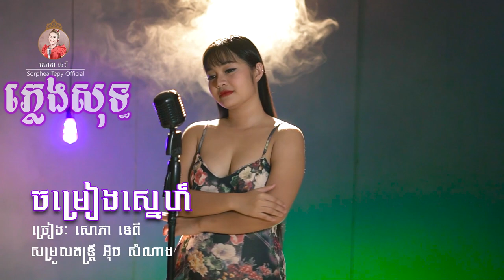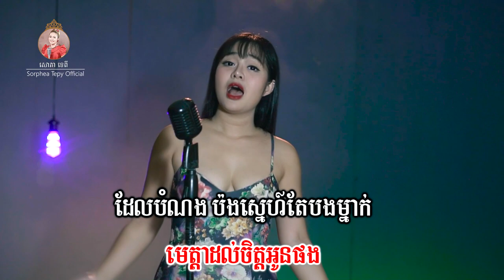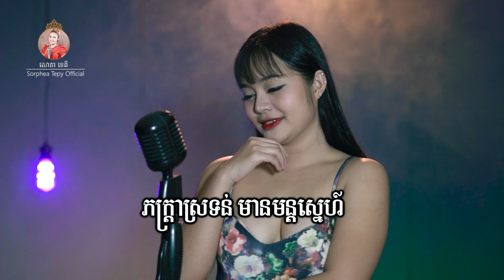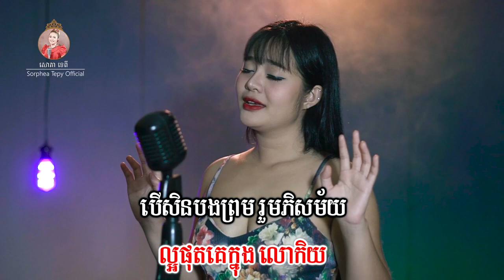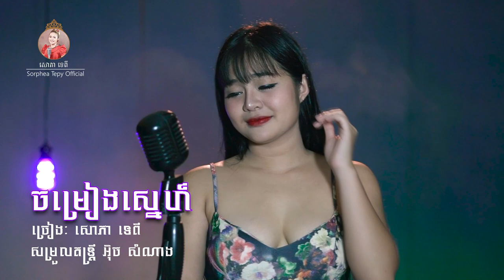ចម្រៀងស្នេហ៍ ភ្លេងសុទ្ធ សោភាទេពី Video Karaoke